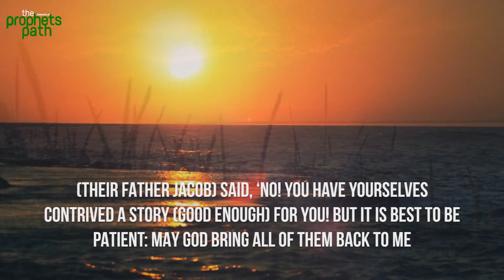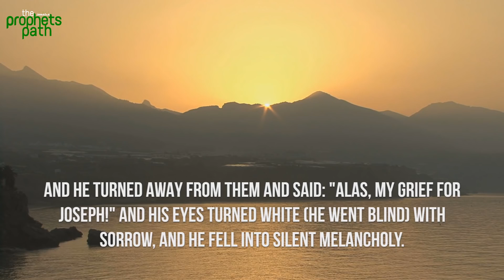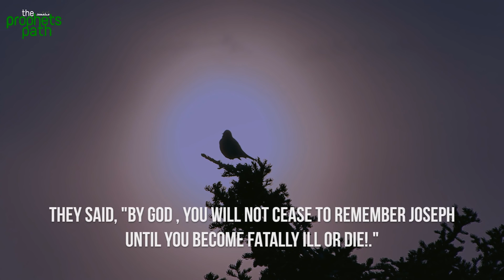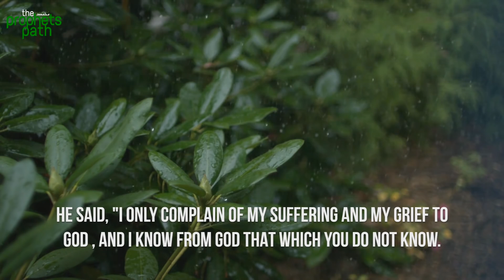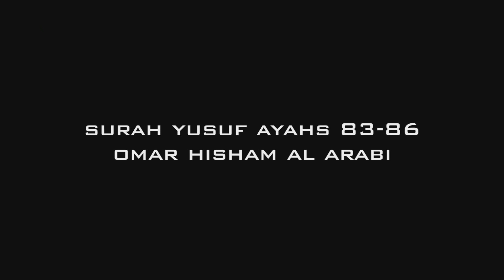The Man Who Went Blind